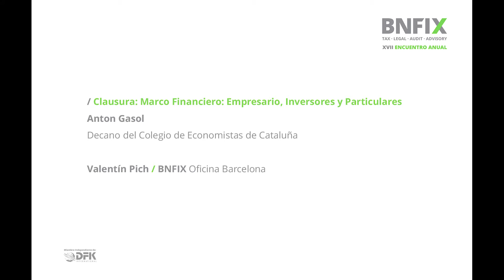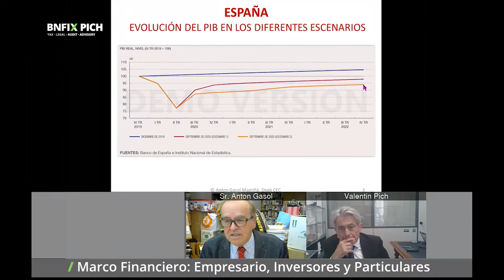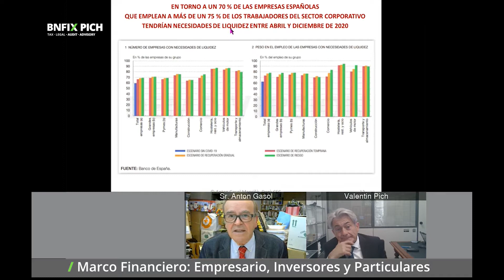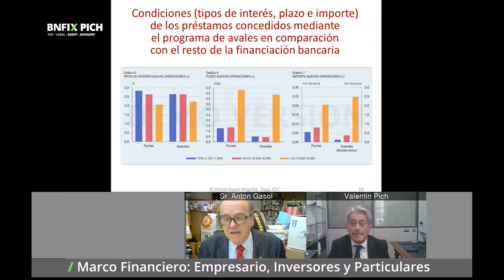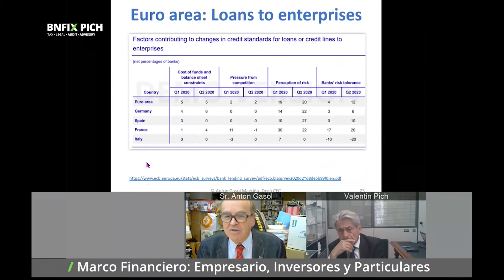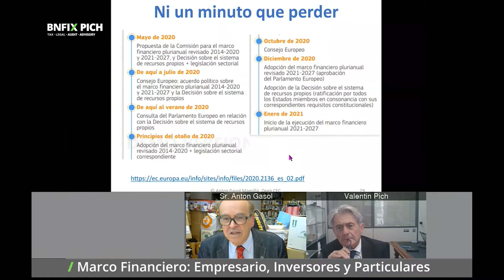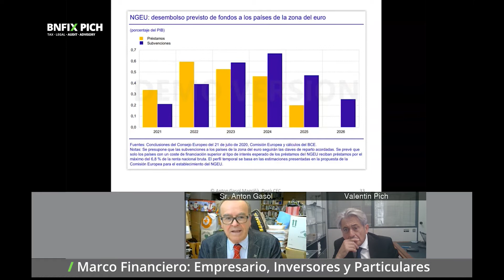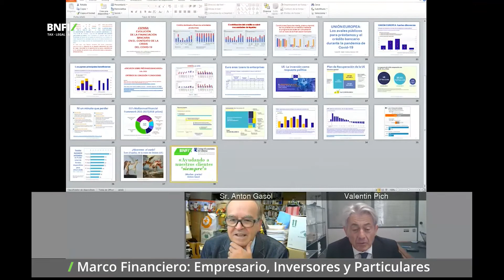Marco Financiero: Empresario, Inversores y Particulares / BNFIX ENCUENTRO ANUAL 2020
Anton Gasol, decano del Col·legi d’Economistes de Catalunya, incide en su conferencia ‘Marco financiero: empresarios, inversores y particulares’ sobre la importancia de armonizar, a escala comunitaria, todas las políticas y medidas relacionadas con la recuperación económica en la UE.